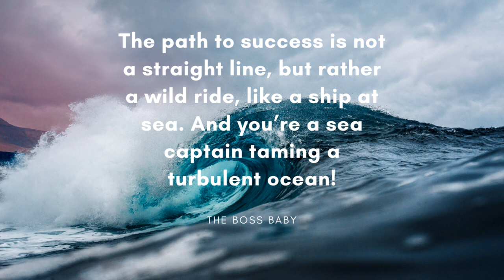ASMR | Sleep | no talking | Ocean Wave with zen music | 1hr | Part 4